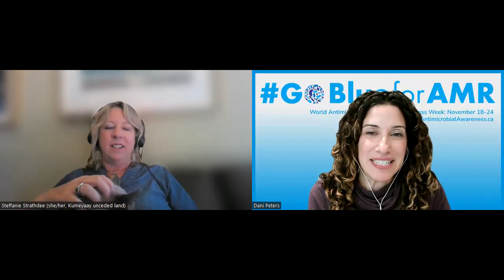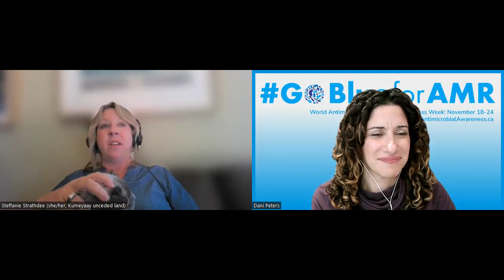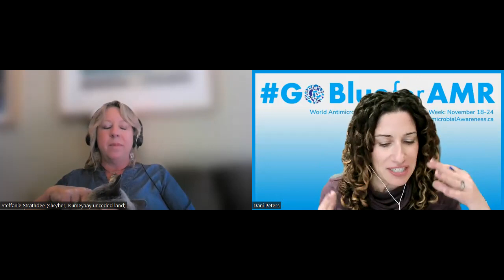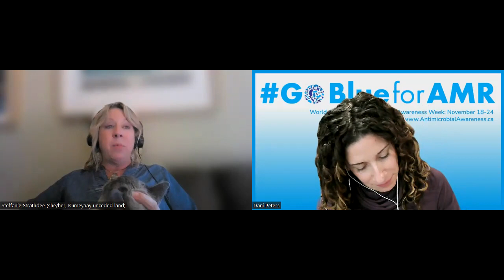AMR Action Podcast, episode 12: Dr. Steffanie Strathdee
In recognition of World AMR Awareness Week (WAAW), Steffanie Strathdee, Associate Dean of Global Health Sciences and Harold Simon Distinguished Professor in the Department of Medicine at the University of California San Diego School of Medicine, joined the AMR Action Podcast to share the story of how her husband’s case of “Iraqibacter” led her to finding a phage therapy that saved his life. Steffanie also shares her thoughts on opportunities for Canada to lead on AMR innovation, and the resources and regulations required to make phage therapy available as an alternative to antimicrobials in health settings across the United States, Canada and the world.

Read Steffanie’s book: The Perfect Predator: A Scientist's Race to Save Her Husband from a Deadly Superbug: A Memoir